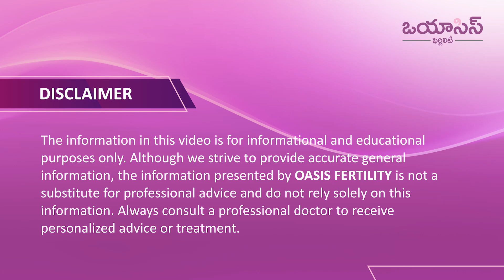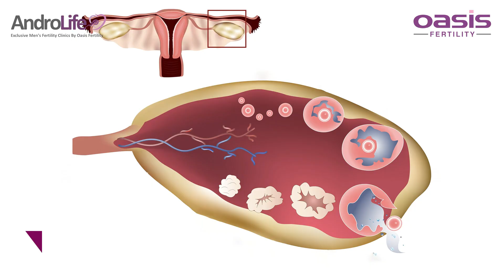Steps in an IVF procedure || Dr.Parinaaz Parhar || Secunderabad || Oasis Fertility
The steps in an IVF procedure are explained by Dr. Parinaaz Parhar.